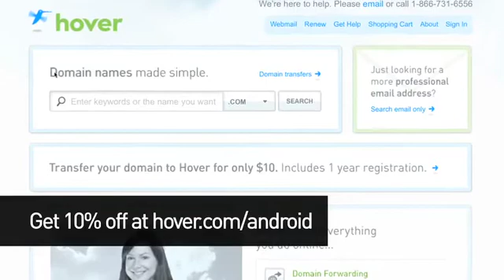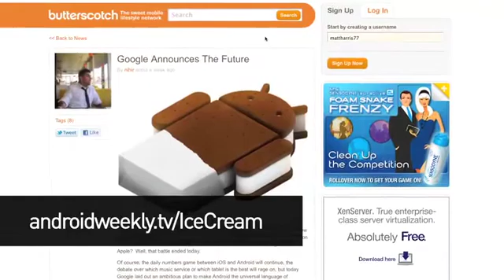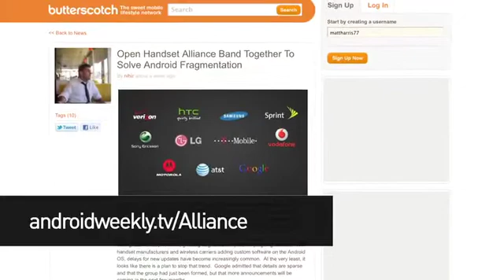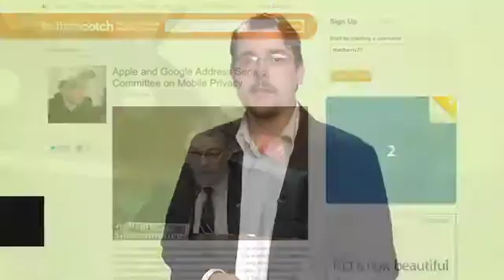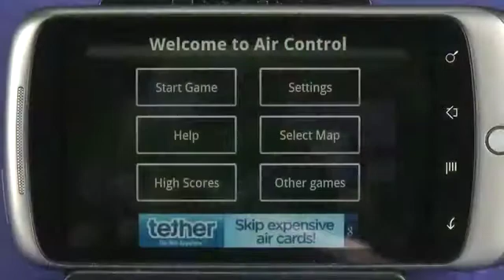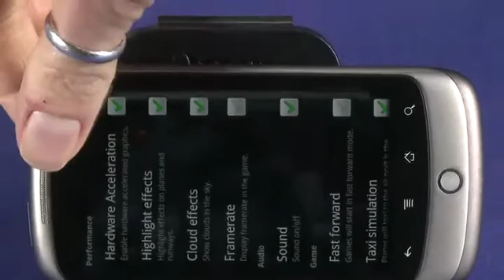Google I/O, Android location privacy and Netflix on Android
Every year, Google invites developers to attend Google I/O. We check back in on the location data debacle that has privacy pundits crying foul. The Android version of the Netflix app finally bringing streaming Netflix...at least, a select few Android handsets @ butterscotch.com